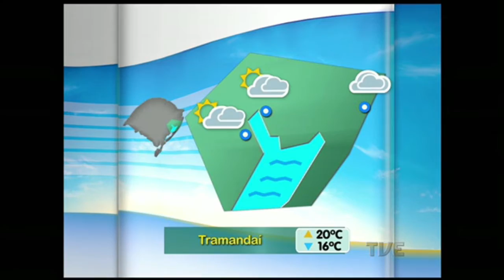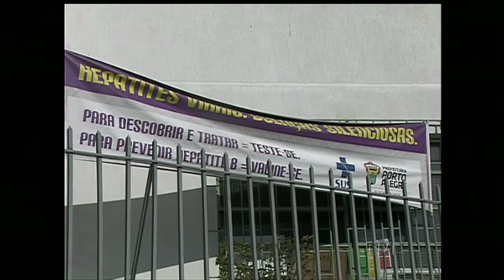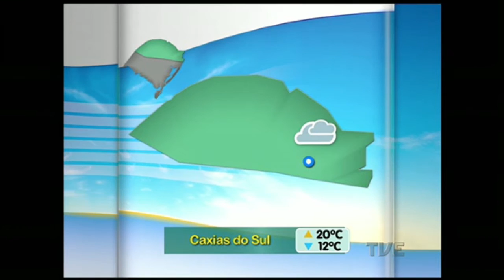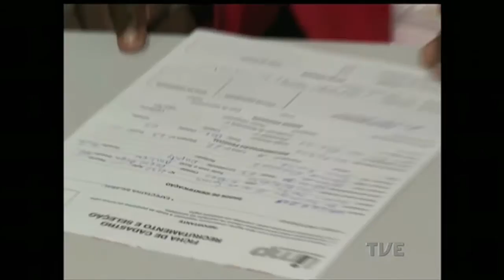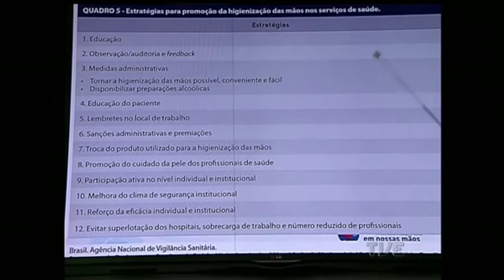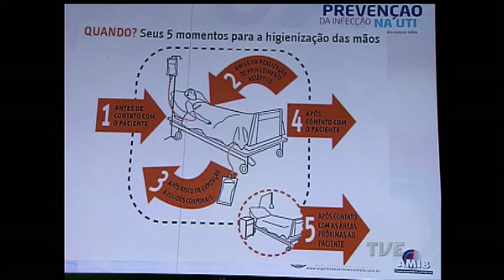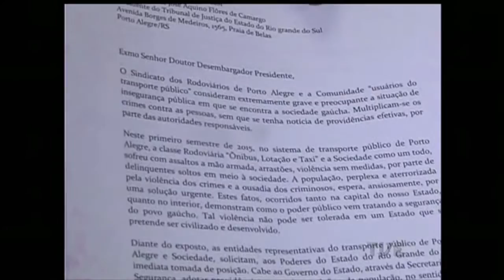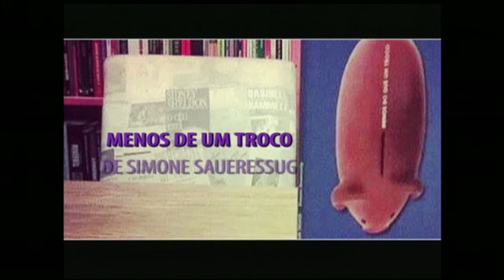Canal Aberto | TVE 25/8/2015